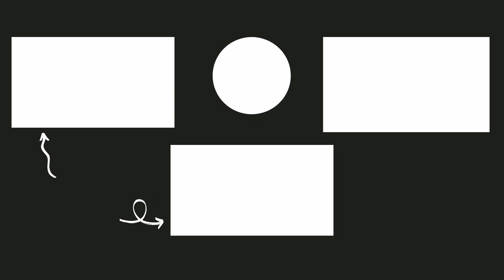Big Bazaar CLOSING ? PROFIT CLUB card Closing ? ❌